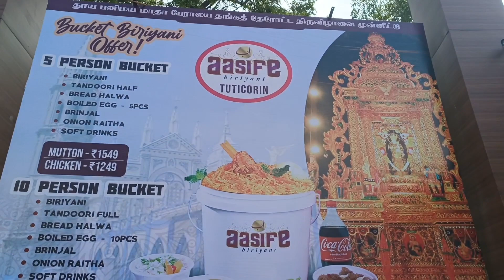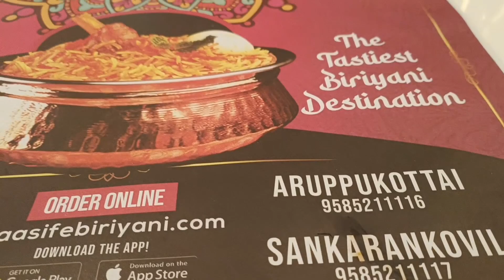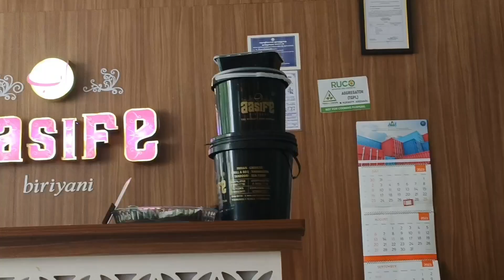Aasife Briyani |ஆசிப் பிரியாணி | The World's Best Briyani | Tamil | Thoothukudi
Aasife Briyani | The World's Best Briyani | Tamil | Thoothukudi